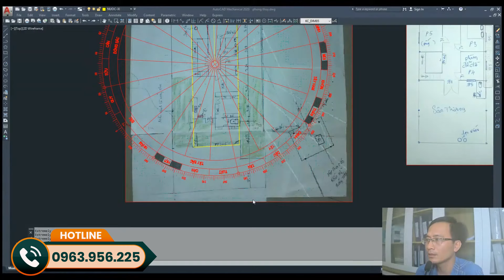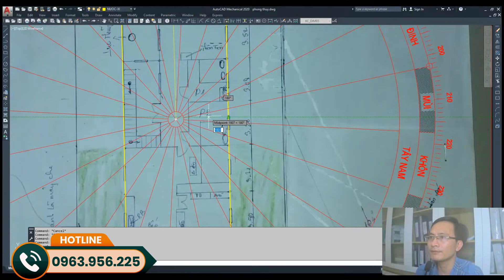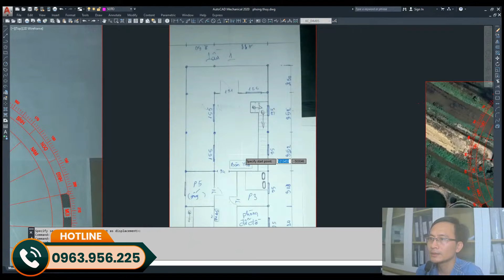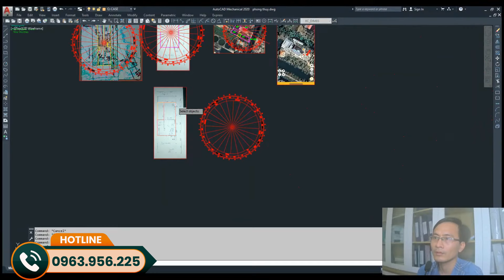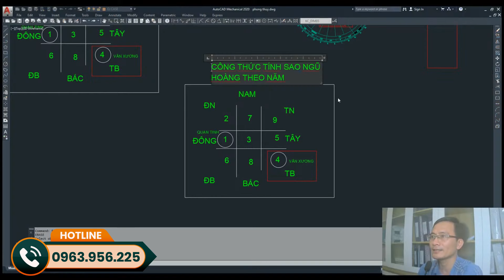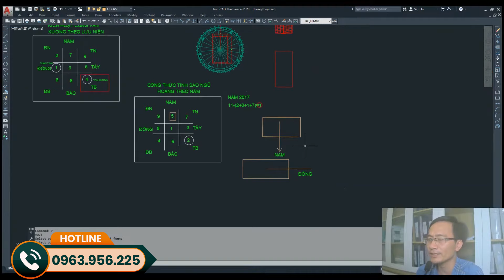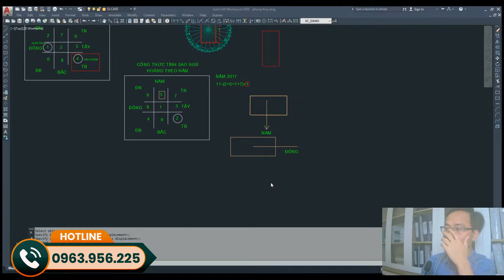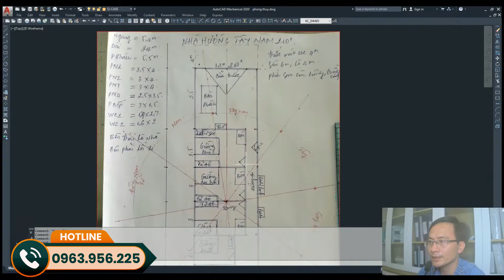HƯỚNG DẪN PHONG THỦY NHÀ BẠN PHẦN 23 - THẦY THÔNG PHONG THỦY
Để biết phong thủy nhà ở của một ngôi nhà "tốt" hay "xấu" thực sự không hề đơn giản, bởi đó là sự tổng hòa của rất nhiều yếu tố từ hình thế đất, kiến trúc, bài trí nội thất đến âm thanh, ánh sáng... Tuy nhiên, có một số điểm bạn có thể phòng tránh và khắc phục để mang lại phong thủy tốt cho không gian sống của mình.
Nếu bạn đang xây dựng hoặc tìm mua một ngôi nhà mới, bạn có thể cố gắng hết sức để tìm được một nơi có bố cục phong thủy tối ưu nhất. Thế nhưng, nếu phong thủy nhà ở nơi nào đó không tốt thì cũng đừng quá lo lắng! Thực tế cho thấy, có rất nhiều cách để bạn điều chỉnh, khắc phục, hóa giải các lỗi phong thủy thường gặp.

* Trong đó:
- Phong là gió
- Thủy là nước
Trên thực tế, ngay từ xa xưa con người đã chú trọng đến các yếu tố về phong thủy nhà ở. Truyền thuyết từ thời Hùng Vương dựng nước đã quan tâm tới việc tìm đất đóng đô, góp phần không nhỏ vào sự phát triển hưng thịnh của quốc gia Văn Lang.